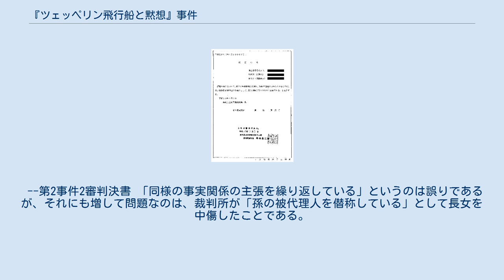『ツェッペリン飛行船と黙想』事件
『ツェッペリン飛行船と黙想』事件は上林暁の著書『ツェッペリン飛行船と黙想』の編集著作権をめぐり、故上林の遺族と版元の株式会社幻戯書房の間で争われた裁判の総称である。
 いずれにおいても幻戯書房が勝訴した。
 この事件の最大の特徴は裁判所が著作物性を否定する盗作者を著作者に仕立て上げるために、創作者に対して詐欺を働いたことにある。
 裁判所はその他に人格否定・名誉毀損、誹謗中傷、矛盾挙動、主張の隠蔽・捏造、通説に反する法解釈の適用、手数料の過大請求などさまざまなやり方で遺族に攻撃を加えた。
その多くが独自攻撃であるため裁判官の品性と人格がよく分かる事案である。
 裁判所は『ツェッペリン飛行船と黙想』の編集が孫の研究業績にならないようにした上、他社から再版できないようにしたいと思っていた。
しかし幻戯書房は孫が編集した事実を認めた上で創作性を否定していたため、同社の主張を認めて勝訴させたとしても孫の名前を編者として表示した書籍が他社から再版されることを妨げることができない。
 孫が編集（素材の選択と配列）した事実は電子メールを証拠としており争いようがないので、編者である孫に編集著作物性を証明する義務を負わせる。
幻戯書房がありふれた選択・配列さえできない者であることが自動的に確定する。
編集著作物性を証明しさえすれば編集著作者と認められると孫が錯誤する。
そのまま結審させる。
 判決書で孫の主張通り、素材の配列に編集著作物性を認める。
孫が編集著作者であること及び幻戯書房が盗作者であることが確定する。
 「孫が編集した」という争いのない事実を取り消し、「誰が編集したか」という問題を蒸し返す。
編集の定義を創作とは無関係の行為にすり替える。
 証拠偽造疑惑を喧伝して信用を傷つけること、単なる“著作権者の代理人”に過ぎない存在であるとして貶めること、研究者としての人格を全否定すること、著作物性を証明したことを後悔させることの4点は嗜虐趣味を満足させる。
要するに、争いのない事実を不意打ち的に蒸し返す手口は、幻戯書房よりも裁判官たちにとってメリットが多かった。
それを知った孫がやめさせた。
これに長女が不快感を表明し、選択と配列に個性がよく表れているとして孫を支持すると、幻戯書房の訴訟代理人が代わった。
 この誹謗は争点整理の中で消え去り、実質上取り下げられていたが、知財高裁第4部が掘り出してきて有効な主張として扱い、第1事件2審判決書で不意打ち的に認定した。
陳述書を無視された長女は「孫は自身の代理人であると同時に共同著作者である」と主張して再三再審を提起したが、すべて却下された。
 そのため仕方なく「孫は自身の単なる代理人に過ぎない」という認定事実を受け入れ、「自身のみが編集著作権者である」という新たな主張事実を掲げて第2事件を提起した。
幻戯書房は「長女は孫の被代理人に過ぎないから編集著作者ではない」という循環論法を使って長女を貶めたが、孫が長女の代理人だったことに関し、両当事者の間に争いはなかった。
ところが知財高裁第3部は以下のように言った。
 長女による本件訴訟は、前件訴訟において孫が敗訴したことを受けて、原告を控訴人とするとともに、孫は控訴人の代理人であったなどとして、実質的には前件訴訟と同様の事実関係の主張を繰り返すものに過ぎず、前件訴訟の蒸し返しであるといわざるを得ない。
 --第2事件2審判決書 「同様の事実関係の主張を繰り返している」というのは誤りであるが、それにも増して問題なのは、裁判所が「孫の被代理人を僣称している」として長女を中傷したことである。